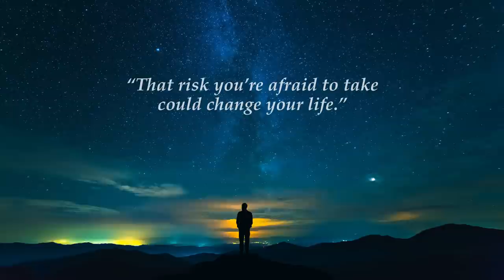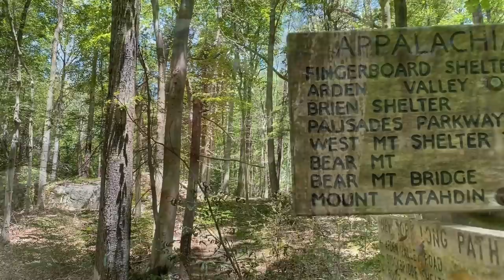Appalachian Trail 2020 Thru Hike E26 - Kitchen Essential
My Appalachian Trail 2020 Thru Hike adventure will now begin in May. Follow along as I hike a Flip Flop Thru Hike sharing my experiences and adventures on the trail and off the trail. And maybe catch some awesome views!

A journey of purpose!

"Your journey has moulded you for the greater good. It was exactly what it needed to be. Don't think you've lost time. It took each and every situation you have encountered to bring you to the now. And now is the right time" - Asha Tyson

Please consider making a donation to the Alzheimer's Association in honor of my mother.

Altra Lone Peak 4.0 Trail Shoes
Altra Timp 1.5 Trail Shoes
Superfeet Trailblazer Comfort Insoles
Darn Tough Coolmax Cushion Socks
Injinji Toe Socks
Columbia Silver Ridge Lite Long Sleeve Shirt
Smartwool Base Layer Merino Wool Bottom
Smartwool Short Sleeve Merino Wool Shirt
ExOfficio Men's Give-N-Go Boxer Brief
Buff Headwear

Euroschirm Light Trek Umbrella
Marmot Men's Minimalist Rain Jacket
Sea to Summit Mosquito Head Net

Toaks Titanium 750ml Pot
Toaks Titanium Long Handle Spoon
MSR PocketRocket 2 Ultralight Stove
Bic Mini Lighter
Cnoc Vecto 2L Water Container
Sawyer Squeeze Water Filter System
Gerber LST Ultralight Knife
Nitecore USB Rechargeable Headlamp
Therm-a-Rest Z Seat Cushion Insulated Sitting Pad
PackTowl Nano Towel
Sea to Summit Thermolite Reactor Liner
Sea to Summit Aeros Pillow Ultra Light

Germstar Noro 2oz Hand Sanitizer Spray
Leukotape P Sports Tape
Body Glide Anti-Chafe Balm
Gold Bond Original Strength Body Powder
Ultralight Potty Trowel

Pedco UltraPod Lightweight Camera Tripod
Manfrotto Universal Smartphone Clamp
AcuRite Digital Thermometer
RAWLOGY Cork Massage Ball
Rite in the Rain All-Weather Notebook
Rite in the Rain All-Weather Pen

As an Amazon Associate I earn from qualifying purchases, so if you click the link and make a purchase a small portion will go to me and thus back into this channel! Thank you for the support!